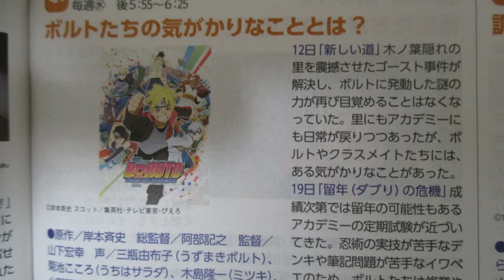Bocoran Boruto Episode 16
Ok selamat datang di Anews Channel kali ini kami akan membawakan sebuah informasi mengenai Bocoran untuk Boruto Naruto Next Generation episode 16 yang baru saja kami dapatkan
semoga informasi yang kami berikan bisa bermanfaat

jangan lupa kasih saran dan kritik ya